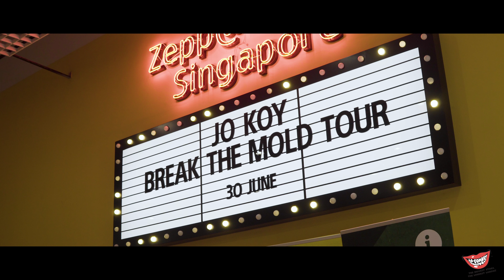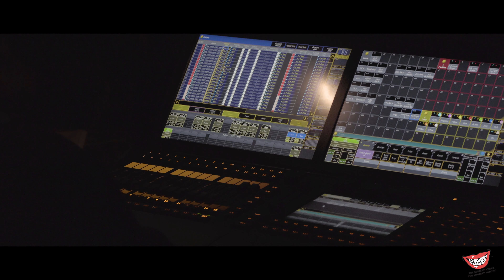Jo Koy - Live in Singapore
Adrian Bohm Presents & LA Comedy Live has brought, Comedian JO KOY, in his latest global tour, ‘BREAK THE MOLD to Singapore on Saturday, 30 June, 2018 at Zepp@BIGBOX!